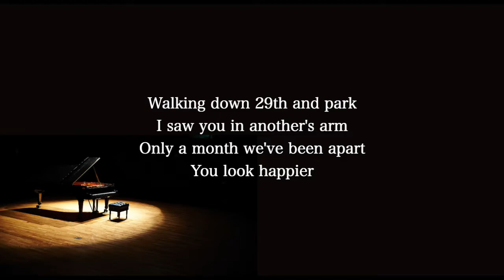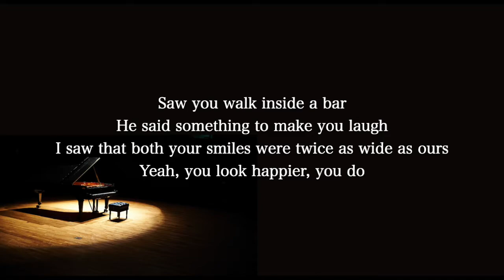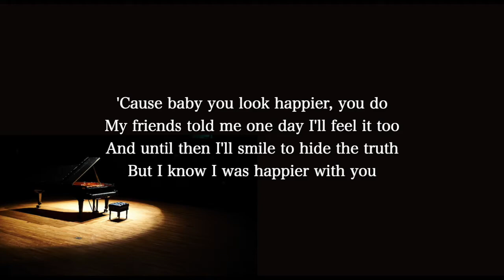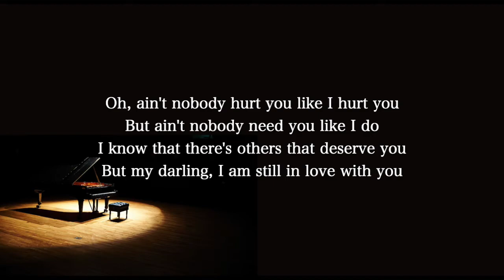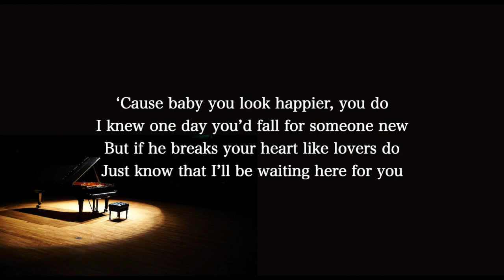【Piano Karaoke Instrumental】Happier / Ed Sheeran【Higher Key】